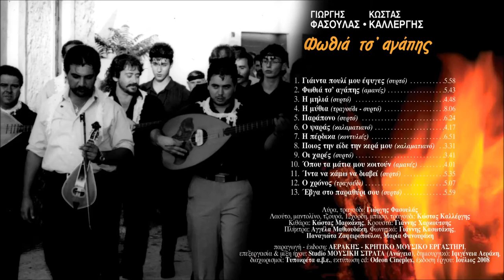ΠΑΡΑΠΟΝΟ - ΓΙΩΡΓΗΣ ΦΑΣΟΥΛΑΣ ΚΩΣΤΑΣ ΚΑΛΛΕΡΓΗΣ | Official Audio Release © 2008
PARAPONO - GIORGIS FASOULAS KOSTAS KALLERGIS | Official Audio Release © 2008
Μουσική: Γιώργης Φασουλάς, στίχοι: Αντώνης Ρούλιος (Χαρίτος)

ΦΩΘΙΑ ΤΣ'ΑΓΑΠΗΣ

Αεράκης - K.M.E.

Περιεχόμενα:
1. Γιάιντα πουλί μου έφυγες (συρτό)
2. Φωτιά τσ' αγάπης (αμανές)
3. Η μηλιά (συρτό)
4. Η μύθια (τραγούδι - συρτό)
5. Παράπονο (συρτό)
6. Ο ψαράς (καλαματιανό)
7. Η πέρδικα (κοντυλιές)
8. Ποιος την είδε την κερά μου (καλαματιανό)
9. Οι χαρές (συρτό)
10. Όπου τα μάτια μου κοιτούν (αμανές)
11. Ίντα να κάμω να διαβεί (συρτό)
12. Ο χρόνος (τραγούδι)
13. Έβγα στο παραθύρι σου (συρτό)

Κιθάρα: Κώστας Μαρκάκης
Κρουστά: Γιάννης Χαρκούτσης
Πλήκτρα: Αγγέλα Μαθιουδάκη
Φωνητικά: Γιάννης Κασωτάκης, Παναγιώτα Ζαφειροπούλου, Μαρία Φανουράκη

παραγωγή - έκδοση: ΑΕΡΑΚΗΣ - ΚΡΗΤΙΚΟ ΜΟΥΣΙΚΟ ΕΡΓΑΣΤΗΡΙ
επεξεργασία & μίξη ήχου: Studio ΜΟΥΣΙΚΗ ΣΤΡΑΤΑ (Ανώγεια)
δημιουργικό: Ιφιγένεια Αεράκη